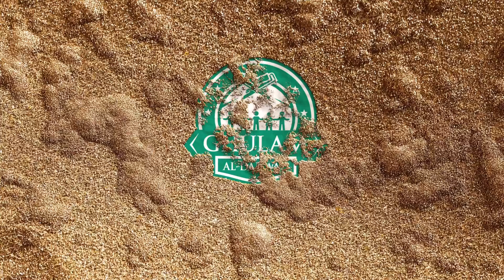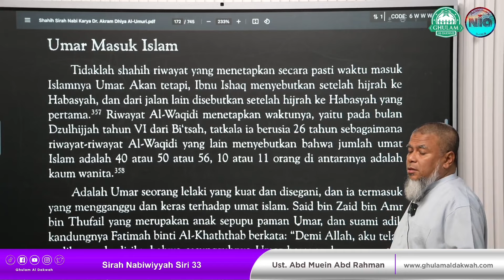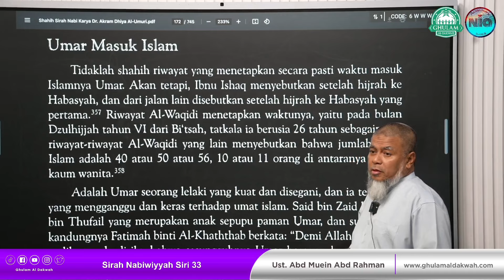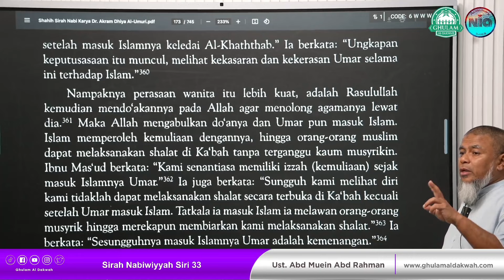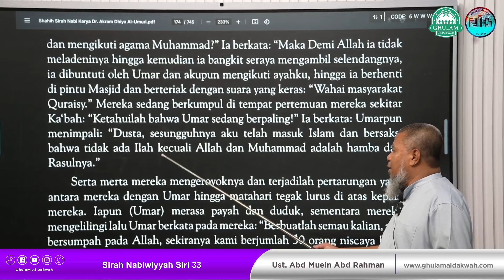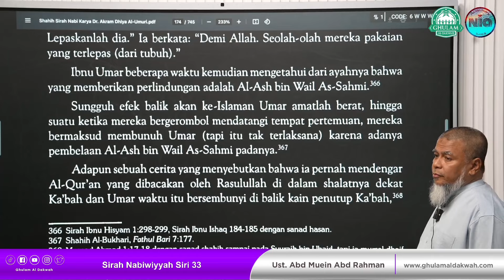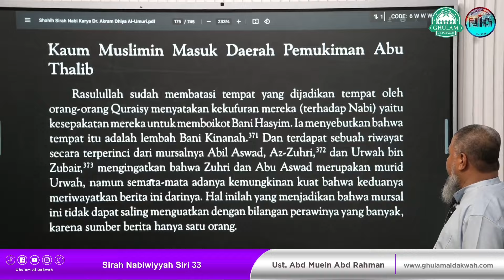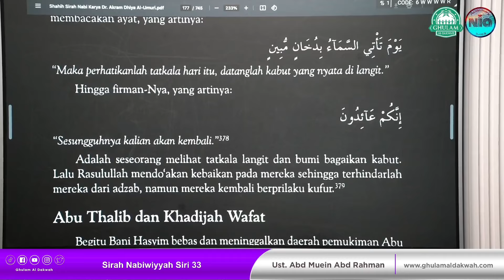Sirah Nabawiyah Siri 33 || Ustaz Abd Muein Abd Rahman || 4 Okt 2023